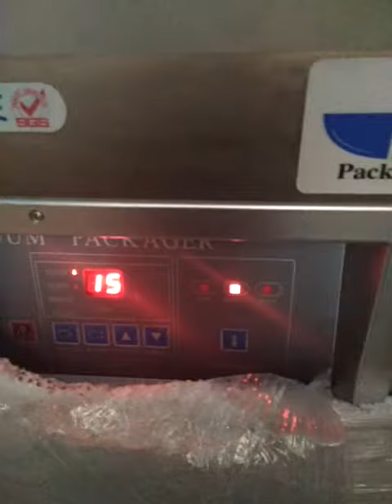Vacuum packing machine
Packmaster Machinery Pvt. Ltd.
Ahemadabad
Mo. 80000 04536, 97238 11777,